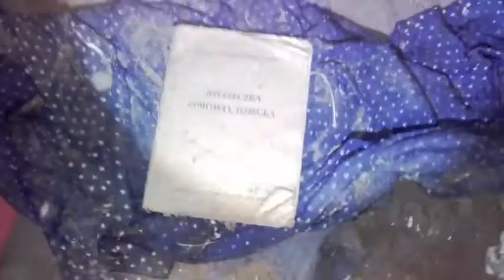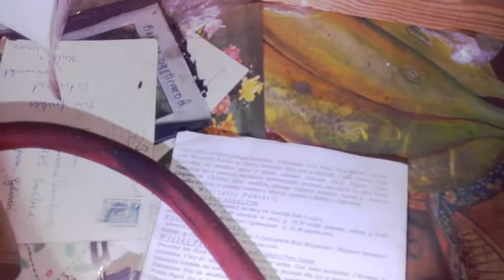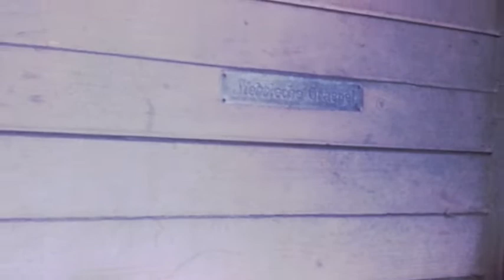Cudowny dom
Hejka Moi Mili Oglądacze 😀

Miałam już nie jeździć na urbexy... w sumie nie planowałam, samo wpadło, Misiek wypatrzył na wspólnej wycieczce. Dom jest wspaniały. Wewnątrz piękne stare meble.. kredensy, toaletka czy łóżko z drewna, do tego piękne zdjęcia rodzinne i święte obrazy, a w stodole wspaniałe maszyny rolnicze.

Piękne lecz zdemolowane..